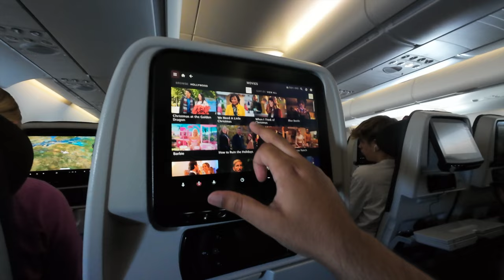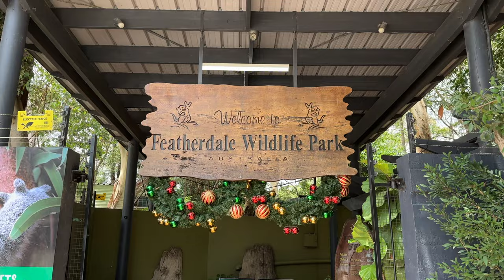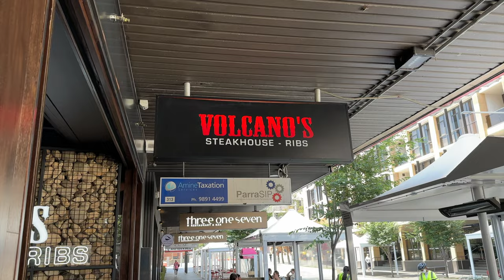I Flew Across The World to Experience AUSTRALIAN Football & Culture!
We traveled to to Sydney Australia to experience Australian Football in the Men's A-League and in this video we can see the experience! There are a lot of talks around Australian Football stating that it is on a decline - so we went to a football match between Wellington Phoenix FC and Macarthur FC to find out! Check out this video for a glimpse into Australia and a look into their football/soccer!